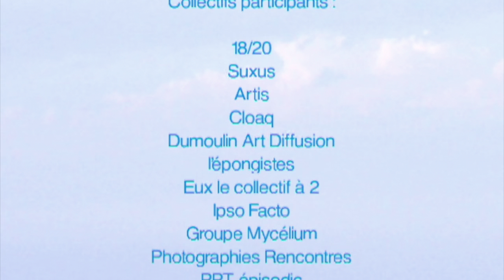cARTed Junction 151, Lyon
Spéciale Associations, Groupes et Collectifs d'artistes, 10 mai 2003, Galerie Vrais Rêves, Lyon, France.